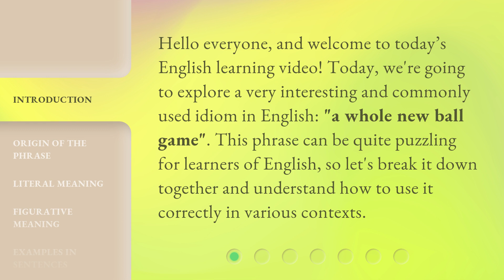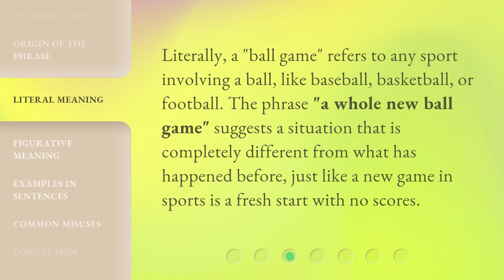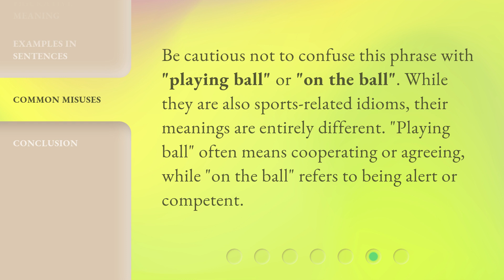English Idioms Explained: "A Whole New Ball Game"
Cracking the Code: Unraveling the Meaning of 'A Whole New Ball Game' • Discover the hidden meaning behind the popular English idiom 'A Whole New Ball Game' in this enlightening video. Dive into the origins and usage of this expression, and unlock its significance in various contexts. Join us on this linguistic journey and gain a deeper understanding of idiomatic language!

00:00 • Introduction - English Idioms Explained: "A Whole New Ball Game"
00:30 • Origin of the Phrase
00:52 • Literal Meaning
01:16 • Figurative Meaning
01:36 • Examples in Sentences
02:00 • Common Misuses